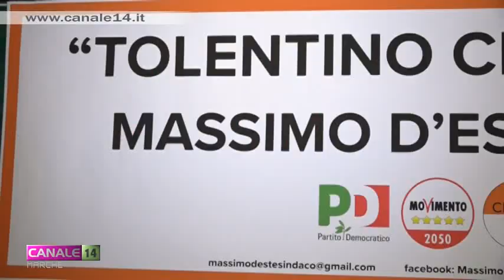Amministrative a Tolentino: un nuovo centro-sinistra unito con Massimo d'Este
Presentazione ufficiale ieri per un altro candidato Sindaco di Tolentino: si tratta di Massimo d'Este e della coalizione di centro-sinistra, composta da Partito Democratico, Movimento 5 stelle, Civico 22 e Dipende da Noi.